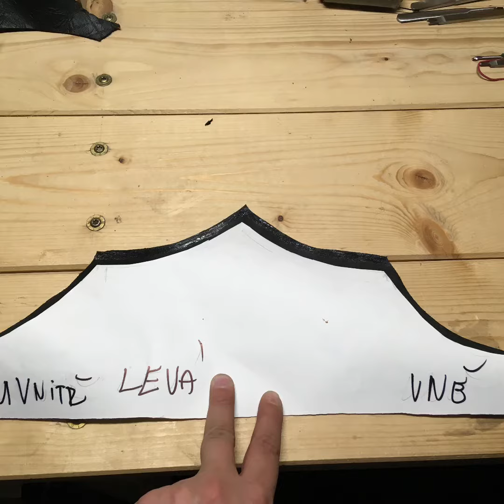Krampus boty pro Evžena